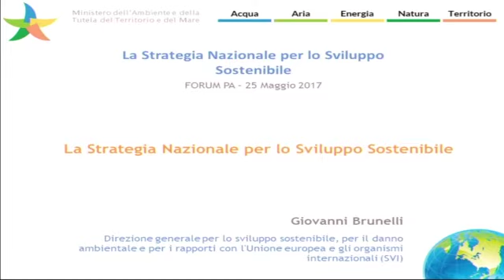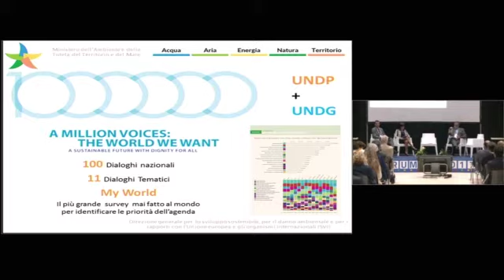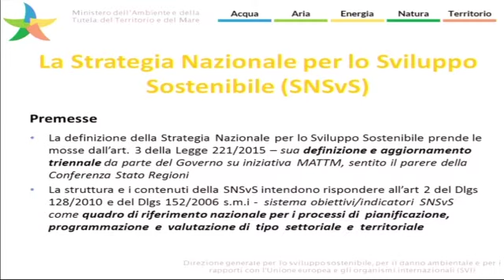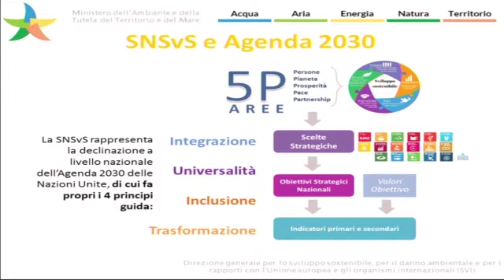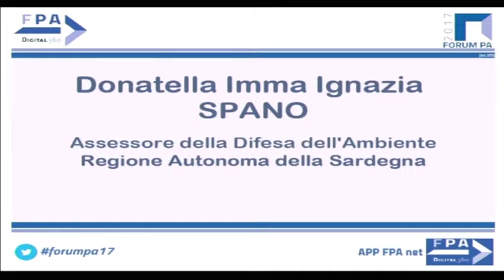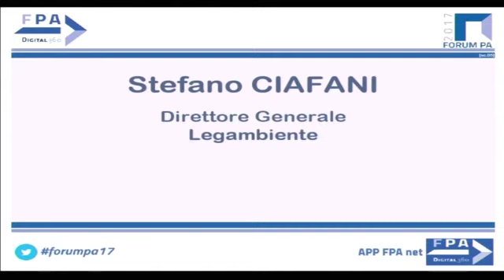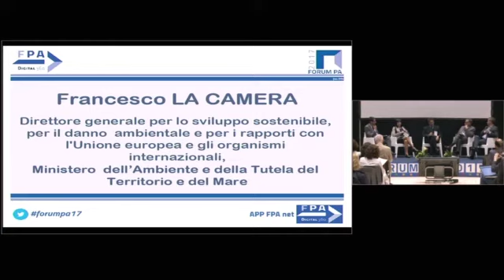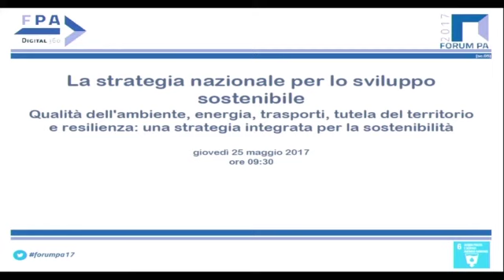La strategia nazionale per lo sviluppo sostenibile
Proteggere il Paese dal degrado delle risorse naturali, terrestri, marine e dei servizi eco-sistemici, dare il valore adeguato al capitale naturale nei processi economici del Paese, sviluppare il potenziale delle città sostenibili e invertire le tendenze allo spopolamento delle aree marginali, rafforzare la resilienza e la sostenibilità delle comunità e dei territori e custodire i paesaggi, gestire le risorse energetiche tenendo conto degli obiettivi di riduzione delle emissioni sono le principali sfide da affrontare. Le amministrazioni pubbliche sono attori protagonisti in queste azioni, ma devono lavorare in stretta sinergia con le aziende private e con le associazioni ambientaliste e della cittadinanza organizzata.